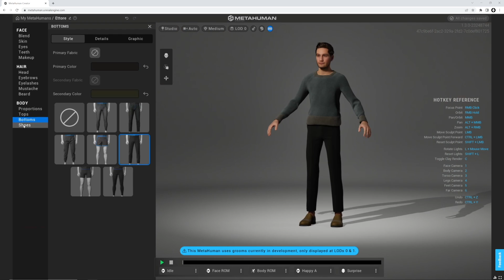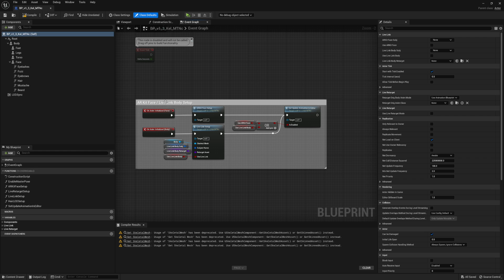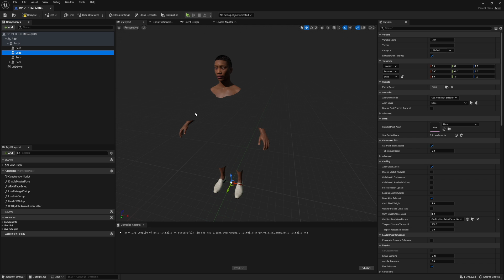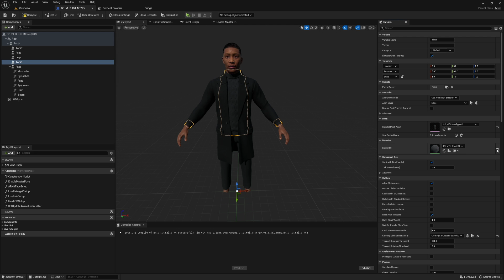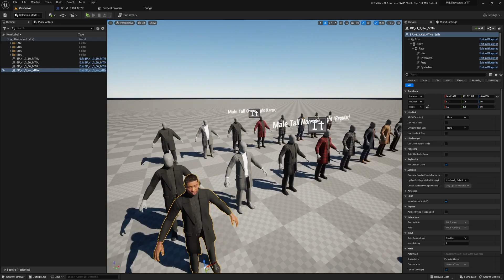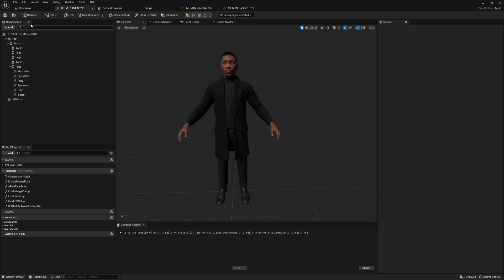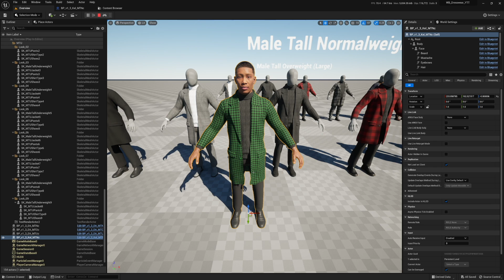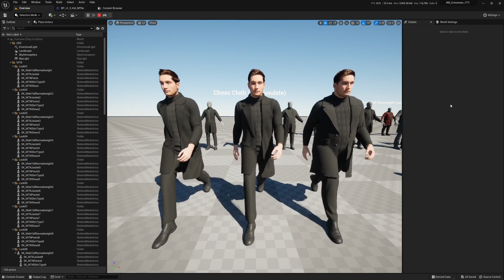Workbrand Dresswear "Metahuman Clothing" Tutorial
0:00 - Intro
1:01 - Metahuman Creator App
1:56 - Assets Overview
3:39 - MH BP Fix
5:33 - Adding Slots
7:05 - Adding Clothing
9:39 - Copying Materials
11:32 - Custom Colors
15:29 - Chaos Cloth
16:46 - Closing

Learn how to use the Workbrand Dresswear Metahuman clothing asset pack in Unreal Engine 5.